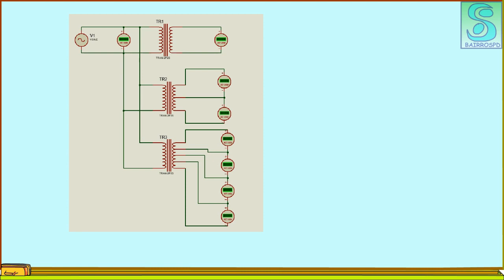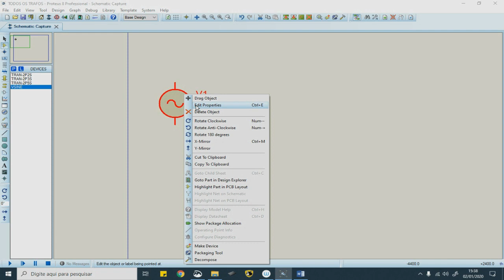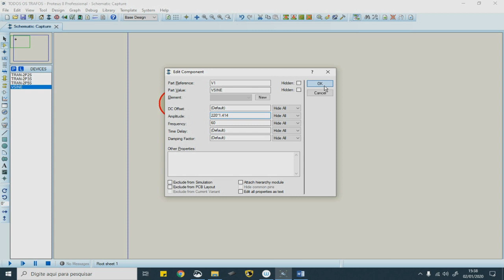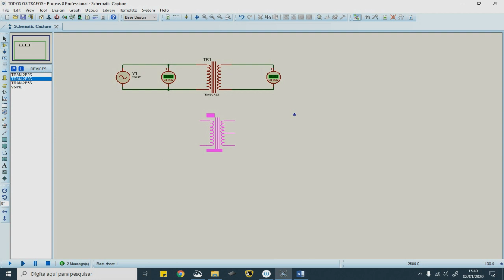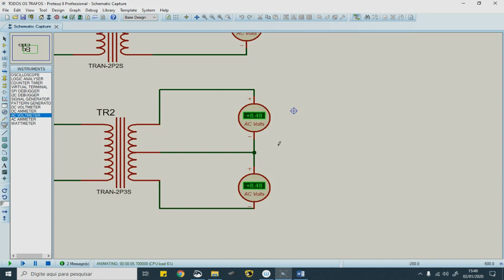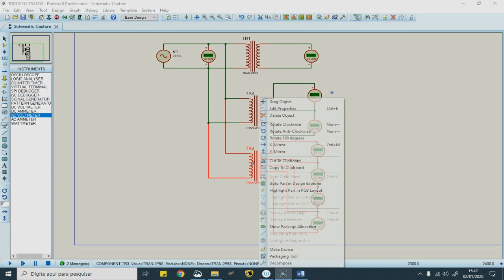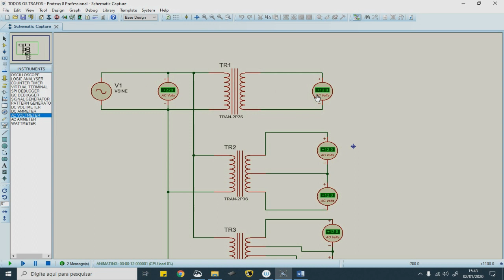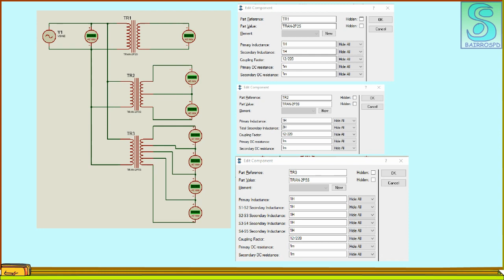COMO CONFIGURAR TRANSFORMADOR COM CENTER TAPE E OUTROS no Proteus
Neste tutorial vou mostrar como configurar o transformador com center tape e até o transformador com 4 secundários no Proteus.

Já mostrei em um tutorial anterior como programar um transformador com um secundário, se você não viu este tutorial sugiro que veja, o link é: